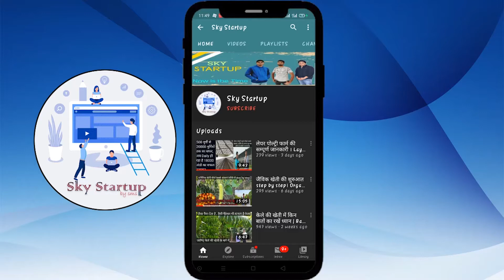How to start a handloom shop | हैंडलूम शॉप बिज़नेस शुरू करें | Know everything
Hello Dosto,
Aaj ki iss video mein hum handloom shop business k baare mein jaankari lekr aaye hain. Aap ek handloom shop kaise open kr skte hain, kitni variety honi chahiye. Kitne budget ke sath business shuru kiya ja skta hai.